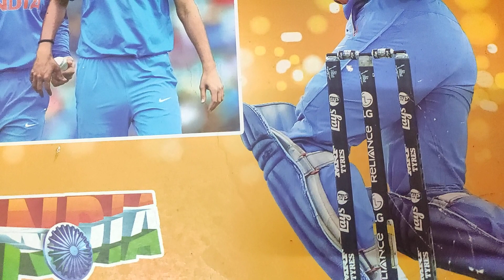Gujarat Giants vs Rajasthan Royals Who Will Win 23Th Match in IPL 2023 | RR VS GT Match astrology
GT VS RR Match Prediction
RR VS GT Match English